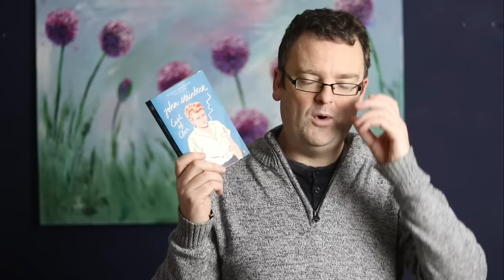12 GREAT CLASSICS FOR 2024!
Unlock a world of timeless literary treasures with our curated list of '12 Great Classic Book Recommendations for 2024'! 📚 Dive into the rich tapestry of literary history as we explore must-read classics that continue to captivate readers across generations. From timeless tales of love and tragedy to thought-provoking philosophical works, this carefully selected collection is designed to enrich your reading journey.

🌟 Immerse yourself in the brilliance of literary giants, discover hidden gems, and embark on literary adventures that stand the test of time. Our recommendations span various genres, ensuring there's something for every reader's taste.

📖 Whether you're a seasoned bibliophile or just starting your reading odyssey, these classic books offer profound insights, unforgettable characters, and narratives that resonate with the human experience.

🚀 Stay ahead in the literary world and elevate your reading list with these 12 timeless classics. Don't miss out on the chance to enrich your mind and soul with the wisdom and beauty encapsulated in these enduring masterpieces!

0:00 Intro
0:19 The Moonstone by Wilkie Collins
2:15 East of Eden by John Steinbeck
3:47 Return of the Native by Thomas Hardy
5:57 Resurrection by Leo Tolstoy
7:55 The Scarlet Pimpernel by Baroness Orczy
9:44 Tender is the Night by F. Scott Fitzgerald
12:25 Our Man in Havana by Graham Green
14:34 Villette by Charlotte Bronte
16:58 Crime and Punishment by Fyodor Dostoevsky
19:54 A Room With A View by E M Forster
22:30 Alone In Berlin by Hans Fallada
25:36 MacBeth by William Shakespeare
29:11 Something You Can Do To Help

🔍 Explore the magic of classic literature in 2024, and let the pages of these iconic works transport you to different eras and perspectives. Enhance your reading experience and join us on a literary journey that transcends time.